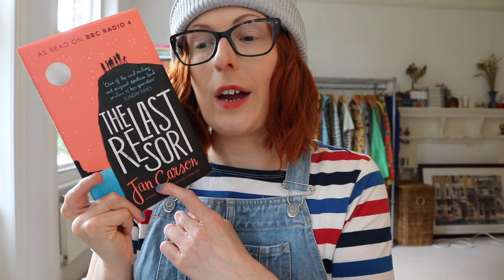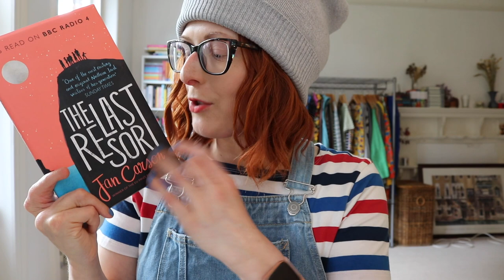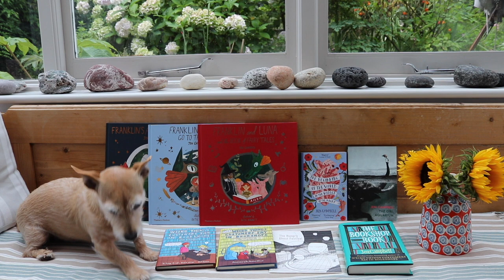Some Things That Have Made Me Smile 🌸 | Spring Favourites 2021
Let's have a chat, grab a cup of tea and pull up a seat. ☕ x

Things mentioned:

Motherland
The Office US

Seasalt shirt (I said Thought in the video, but meant Seasalt!)

The Last Resort by Jan Carson